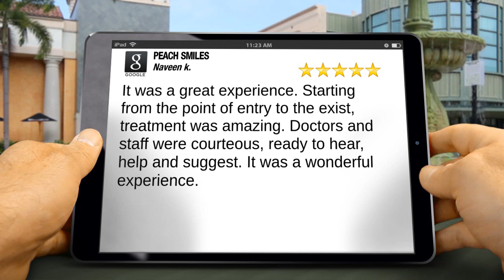Amazing Lawrenceville Dentist Review - PEACH SMILES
Lawrenceville Dentist - Looking for a dentist in Lawrenceville?  PEACH SMILES Lawrenceville reviews
New Rating

It was a great experience. Starting from the point of entry to the exist, treatment was amazing. Doctors and staff were courteous, ready to hear, help and suggest. It was a wonderful experience.

Peach Smiles
4825 Sugarloaf Parkway, A
Lawrenceville, GA 30044